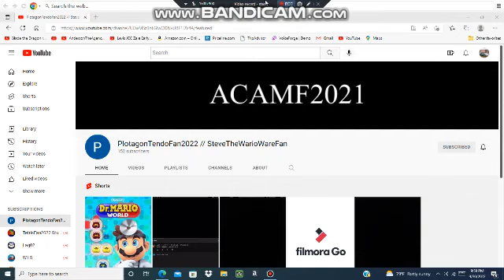Birthday shoutout to PlotagonTendoFan2022 // SteveTheWarioWareFan.